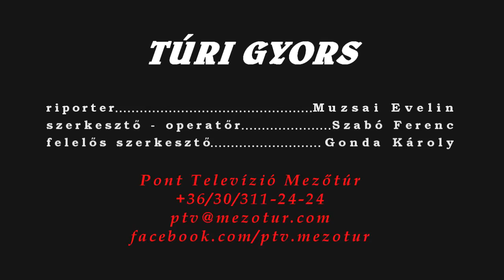Túri Gyors - Újabb adományokat adott át az Országos Mosoly Egyesület a mezőtúri Gyermekosztálynak